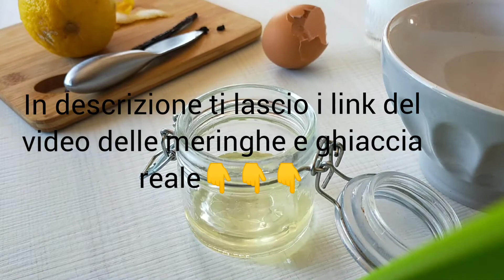Crema pasticcera(anche pistacchio):ben 6 trucchetti! Ricetta senza bilancia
La crema pasticcera è indiscutibilmente la regina delle creme!

Ho voluto farti un video interamente dedicato alla crema pasticcera:ti darò bel 5 consigli utilissimi + 1 bonus per farla venire super cremosa e non sbagliare più!!!

Inoltre vedremo come si prepara una crema al pistacchio:in modo semplice!

Ecco cosa serve

Ingredienti

2 tuorli
4 cucchiai di zucchero
2 bicchieri di latte
1 cucchiaio di farina
1 baccello di vaniglia
mezzo limone

per la crema da cottura

2 uova intere
4 cucchiai di zucchero
2 cucchiai di farina
2 bicchieri di latte
1 baccello di vaniglia
mezzo limone

Grazie per aver scelto il mio video😊

Qui pubblico tutti i lunedì
però

mi trovi tutti i giorni su Instagram,tik tok e facebook
dove ti do tante tante ricette e consigli

mi trovi sempre come

nellacucinadiunre

Ti lascio anche i link ai video per il riciclo degli albumi